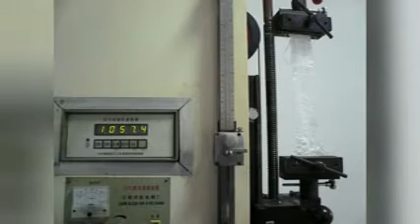plastic PPwoven sacks for packing coal